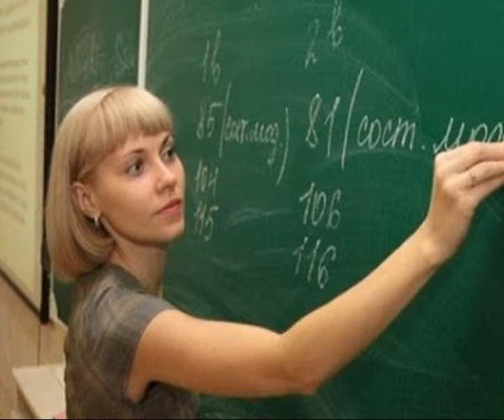ЗАРПЛАТЫ УЧИТЕЛЯМ И МЕДИКАМ